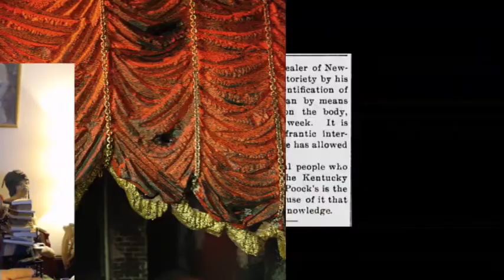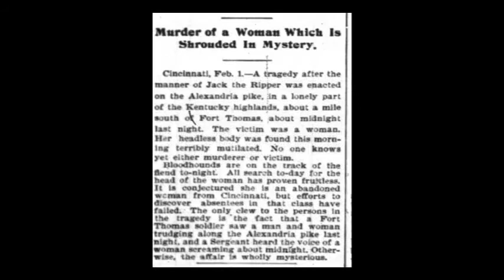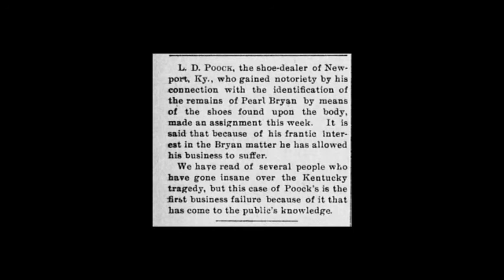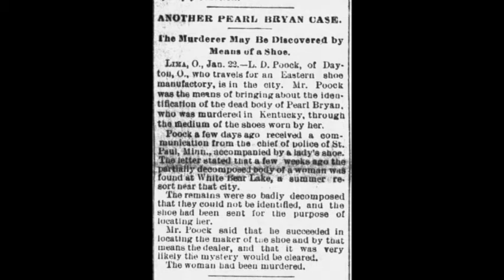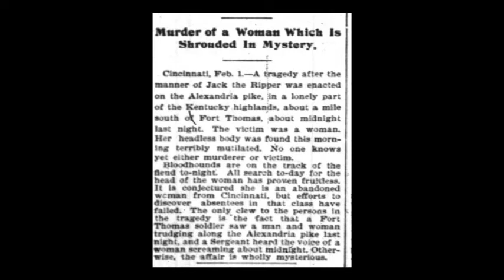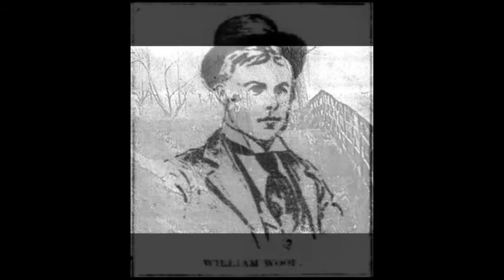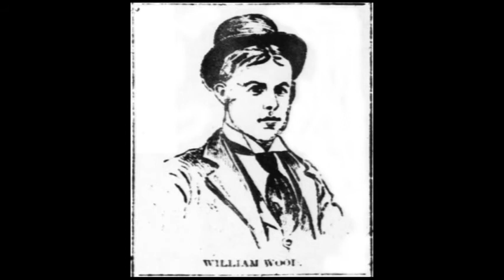The Headless Horror | The Murder of Pearl Bryan | Stories of the Supernatural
A young and pretty farm girl named Pearl Bryan was murdered in 1896. Her headless corpse found in an orchard, and the trial of her accused killers made headlines across the country, however, Pearl's name is so well known in modern times, because it is her spirit that is said to haunt Bobby Mackey's Music World.

Narrator and Host - M.P. Pellicer

Narration always by a human, no A.I.